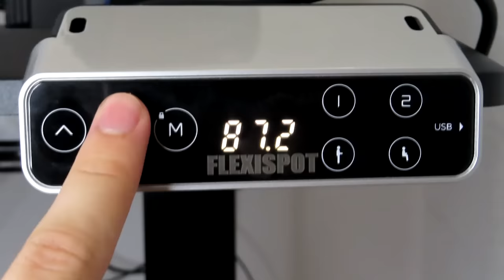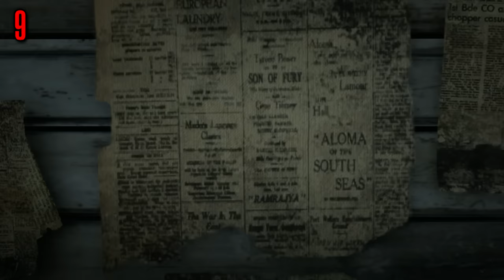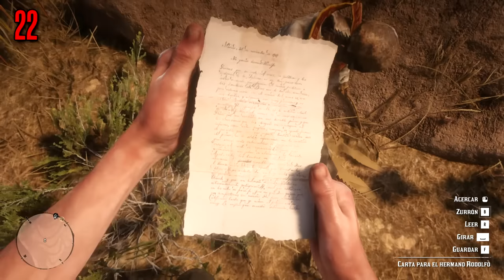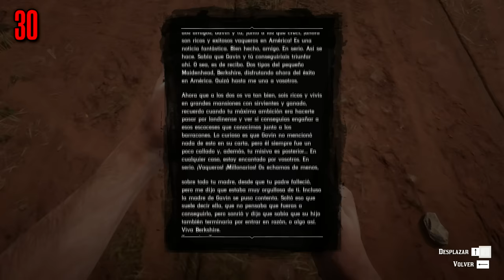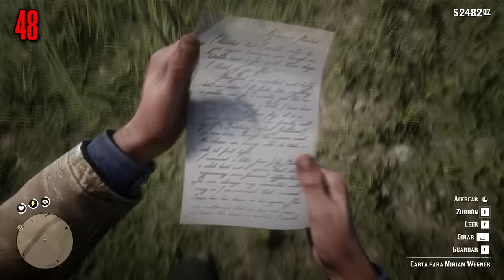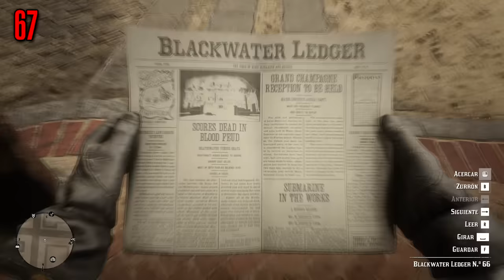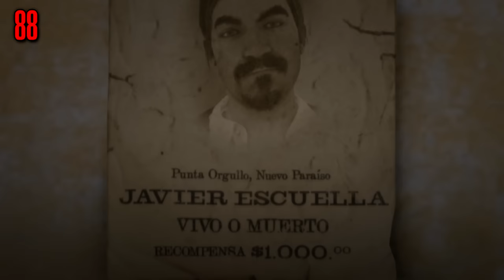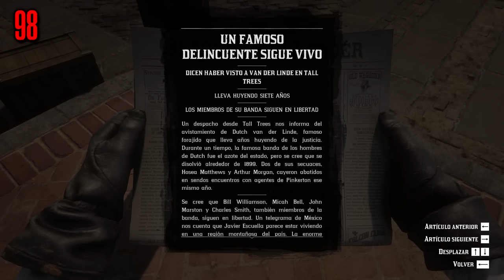100 MISTERIOS y SECRETOS de Red Dead Redemption 2 (Todos)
Haz tu propia mesa en Flexispot!

Bienvenidos a mi último vídeo de misterios de RDR2. Al ser el último sobre el tema he querido recopilar los 100 Mejores Misterios y hacer una especie de guía extraña pero bastante completa :)

LIKE PARA MÁS VÍDEOS DE Red Dead Redemption 2